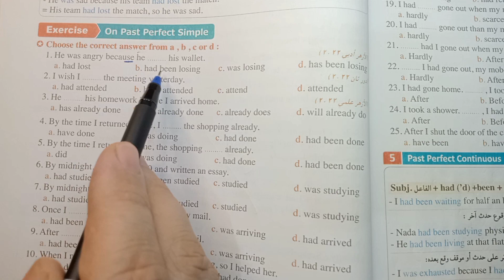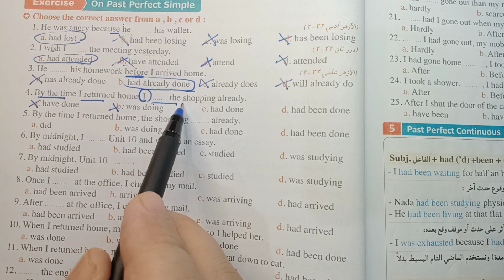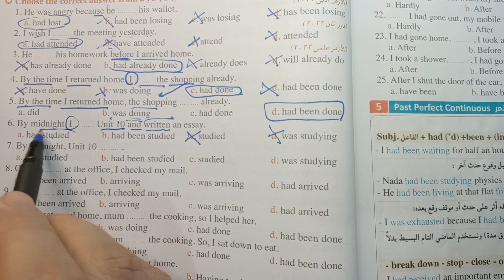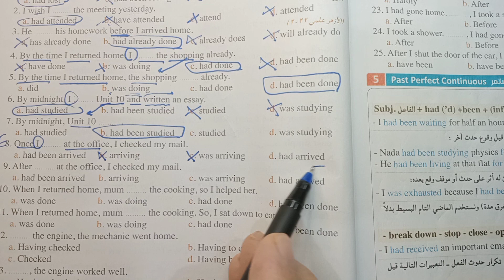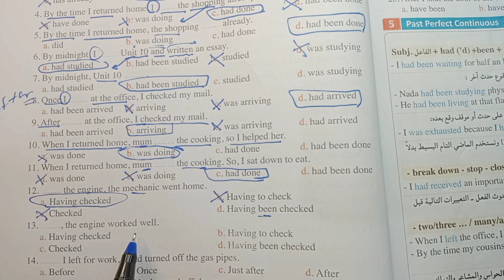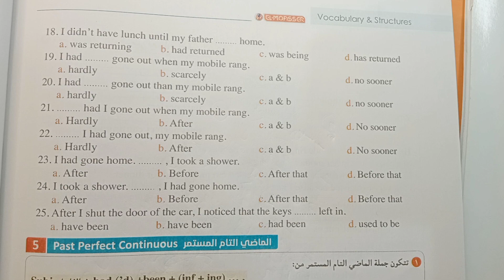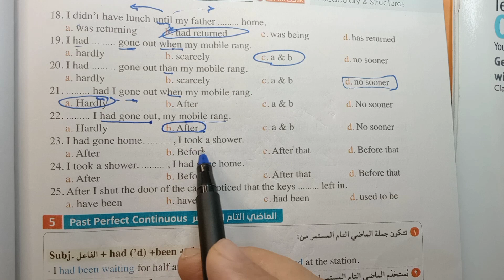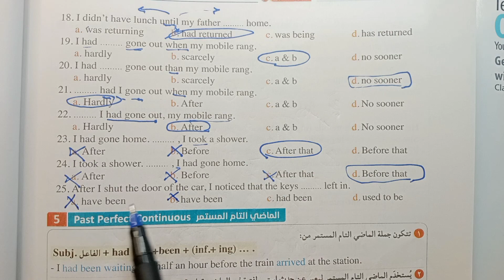حل كتاب المعاصر المراجعه النهائيه الصف الثالث الثانوي 2023/ص 26/27